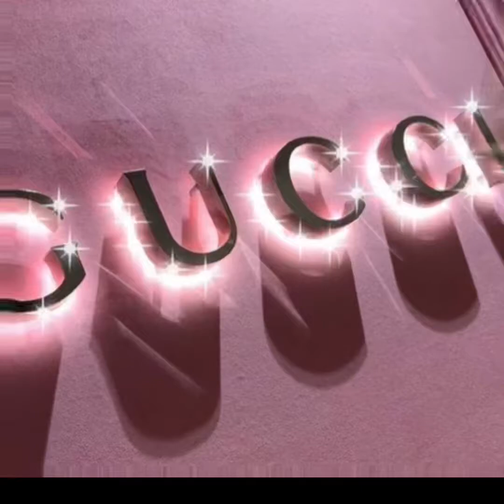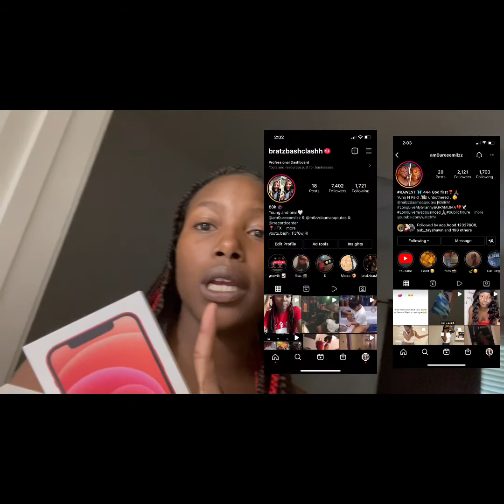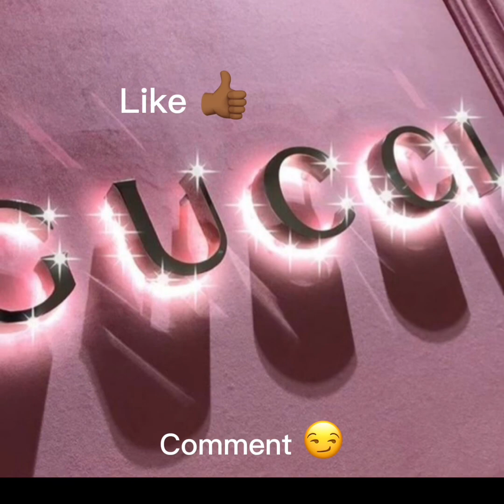Feminine Hygiene tips you NEED to know | Let’s talk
Thank you so much for watching this video make sure you subscribe and get your girl on Instagram this video is basically about hygiene and how to keep yourself up I really want you guys to help me keep my hygiene up and give you guys some tips on how to keep your hygiene up I really hope you guys stay tune and I hope you guys watch the full video and also subscribe to my channel and leave a comment below what you think I will have linked videos to other videos of mine on this description and if you guys want to check that out please with Links and thank you again😌￼